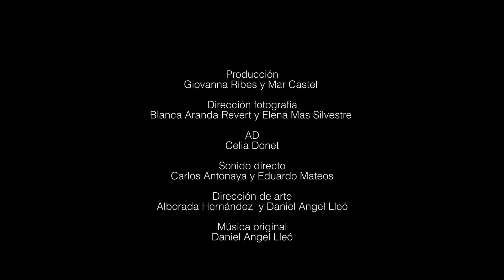Tot crema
Una adolescente busca trabajo mientras se celebran Las Fallas.